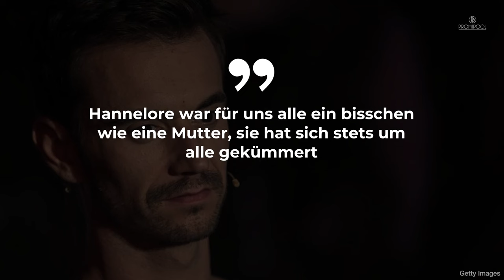Florian Silbereisen trauert um Hannelore: „...wie eine Mutter“ • PROMIPOOL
Schlager-Moderator Florian Silbereisen gedenkt mit einem besonderen Foto Heinos Frau Hannelore. Mit emotionalen Worten nimmt er Abschied und erinnert sich an schöne Momente mit Hannelore.